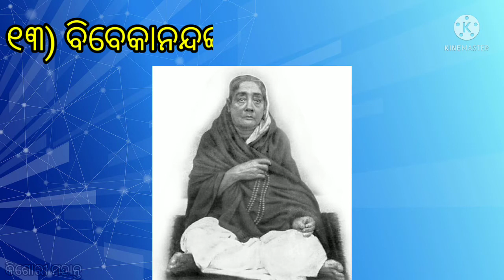Class 2 ||SSVM ||ସାଧାରଣ ଜ୍ଞାନ || ପ୍ରସଙ୍ଗ - ମହାପୁରୁଷ ( ପ୍ରଶ୍ନ ୯ନ° ରୁ ୧୫ନ° ଯାଏ )